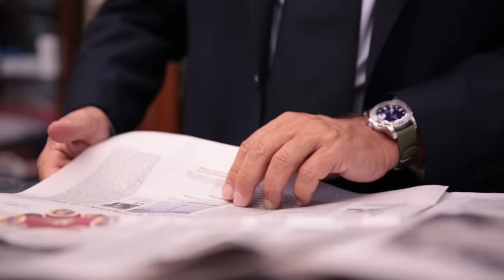E. MARINELLA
For over 100 years, E. Marinella can be found in the same 20-square meter shop off Via Riviera Chiaia. Four generations of Marinella men have created, fostered, and maintained this little corner of England in the charming waterfront neighborhood of Naples, Italy. Maurizio Marinella, third-generation, continues the tradition of opening its doors at 6.30 in the morning. No where else provides as friendly a shopping experience with an array of exclusive, handcrafted goods for loyal clientele.

E. Marinella’s philosophy, handed down from father to son, is to remain humble in life and to maintain a timeless style. This is reflected in their designs, keeping to tradition of a classic esthetic and vigorously safeguarding their high quality standards. The company continues its strict policy to produce its products personally by hand, whilst using handprinted fabrics from England to create its unique, timeless, artisanal pieces.

This quaint, family-operated Neapolitan shop has expanded its business to include locations in Rome, Milan, London, Tokyo, Hong Kong and found in department stores like Bergdorf Goodman in New York, Santa Eulalia in Barcelona, Bongénie in Geneva, and Bon Marché Rive Gauche in Paris.

Alessandro Marinella, the fourth-generation, has recently joined his father Maurizio in carrying on the artisanal traditions of this craft and is committed to remaining a symbol of elegance, luxury and classic style.